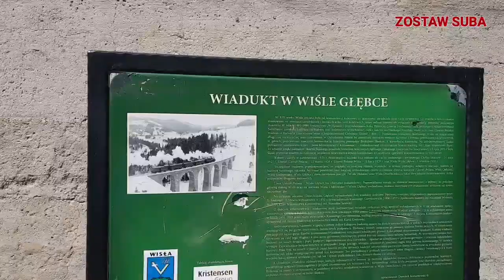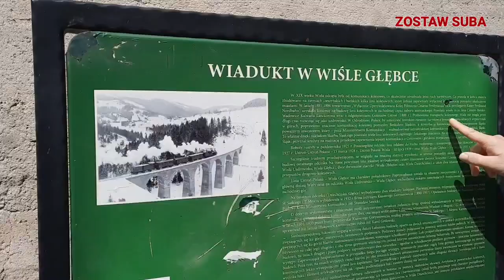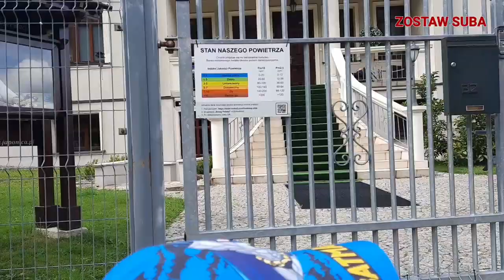W drodze na stożek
Na rozwój kanału

REGULAMIN
- Wyrażamy się kulturalnie
- Nie reklamujemy innych kanałów na filmie jak i live (za reklamowanie odrazu blokowanie na czacie)
- Nie obrażamy innych na czacie
- Szanujemy innych poglądy
* Wszelkie materiały (treści, teksty, ilustracje, zdjęcia itp.) przedstawione na tym kanale są objęte prawem autorskim i podlegają ochronie na mocy „Ustawy o prawie autorskim i prawach pokrewnych” z dnia 4 lutego 1994 r.
(tekst ujednolicony: Dz.U. 2006 nr 90 poz. 631).